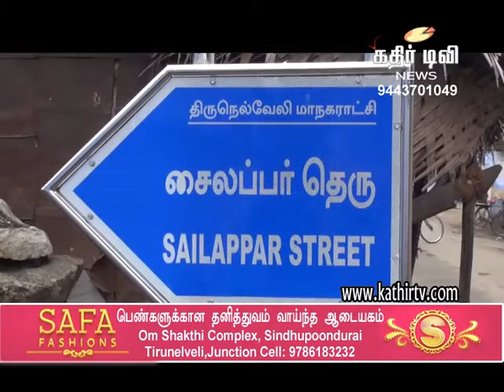மழை காரணமாக இடிந்து விழுந்தது வீட்டின் பால்கனி -Kathir TV- (No.1 Web Tv in Tirunelveli)